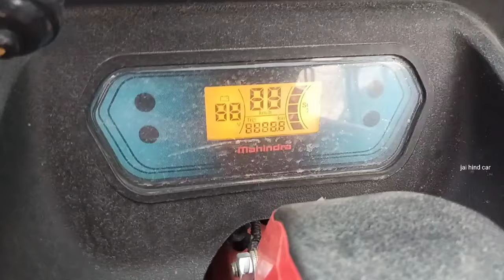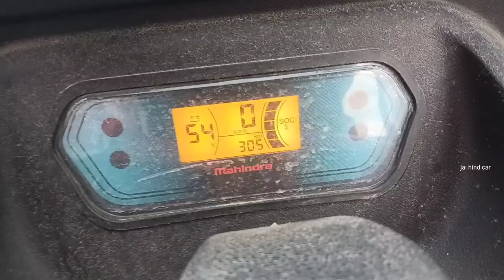new model Mahindra Alfa super | 2024 | full detail review | price | range | features | कम कीमत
all new 2024 Mahindra Alfa super electric three wheeler auto rickshaw full detailed review
hello friends aaj ham aapko es video mein Mahindra Alfa super ke bare mein baat karenge es video mein aapko es gadi ki sampurn jankari milegi jaise ki price features mileage

wonder motors
shop no.4-5 scheme no.27, vidyadhar Nagar bus stop Ke samne, Sikar road, Jaipur